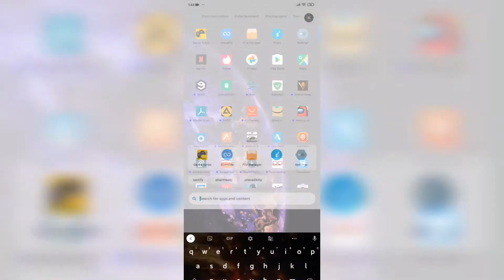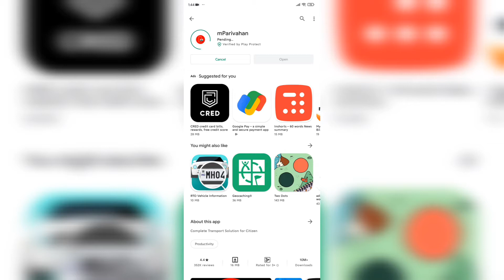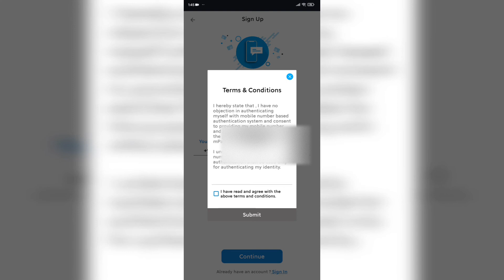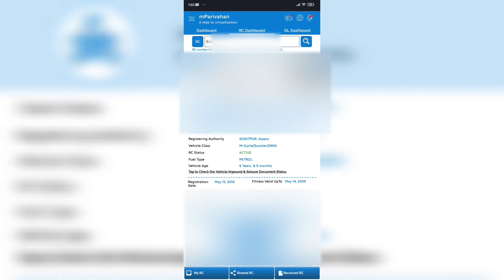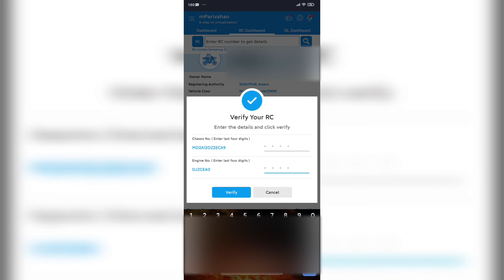How to Download Driving License on Phone | How to Carry Vehicle RC, Insurance, PUCC on Mobile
How to Get Driving Licence on Phone
How to Get Vehicle RC on Mobile
How to Carry Vehicle Insurance Certificate on Phone
How to Get PUCC Details on Mobile
How to Download Driving License

This video will guide you through the process of getting/checking/downloading/carrying your driver's license, vehicle registration RC, Pollution Control certificate details, vehicle insurance details on your mobile phone.